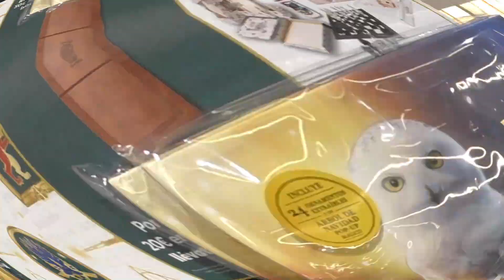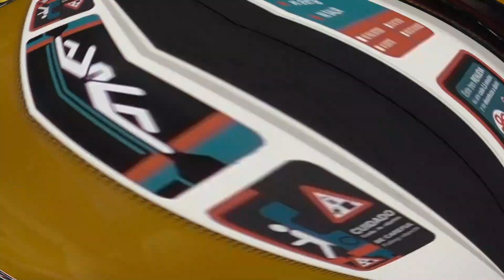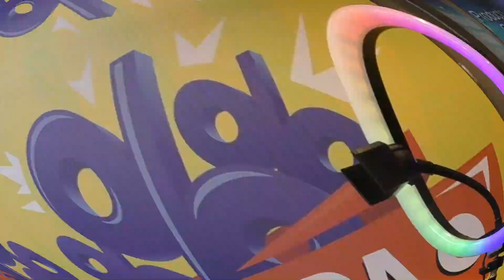😱CUBANA REACCIONA A TIENDAS🛍️ EN MADRID🇪🇦 | COMPRAS DE NAVIDAD🎄🎁 @YanaraOliva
HOLA💜🎄🎁

Bienvenidos a este vídeo!!! Me hace mucha ilusión mostrarles MADRID en esta época de NAVIDAD

🛒🏬🛍️Fui al Centro Comercial de Madrid Río, Primark de Gran Vía, por Callao... Recorrí muchas tiendas haciendo compras🛒...

🌻Para los que no me conocen soy @YanaraOliva y soy una actriz🎭🎥 cubana🇨🇺 viviendo en Madrid🇪🇸
En este canal pueden encontrar vídeos de Viajes✈️🚅, Tutoriales, Blogs y mucho más.

💫Saben que me ayudan mucho si COMPARTEN Y LE DAN LIKE A ESTE VIDEO 💜✨

MUCHAS GRACIAS🙏🏻💜✨